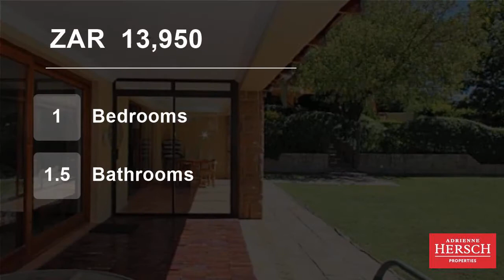1 Bedroom House For Rent in Duxberry, Sandton, Gauteng, South Africa for ZAR 13950 per month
1 Bedroom, 1.5 Bathroom, Fully Furnished Cottage.
Rent includes:- Electricity, Water, WiFi, Netflix, Maid service & Garden maintenance.

This lovely spacious fully furnished cottage in the leafy suburb of Duxberry is available for immediate occupation.
Open-plan kitchen, dining area & lounge that leads onto 2 patios,1 enclose...